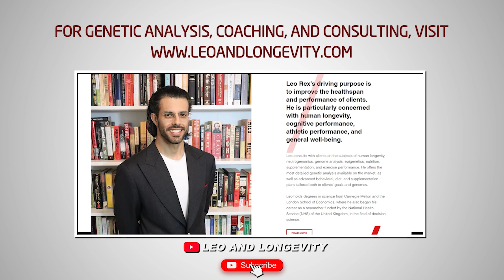The Lowdown on MK-677 (and GHRP-6, GHRP-2, and GH Secretagogues)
In this video, I provide a comprehensive review of the history of growth hormone secretagogues, with particular attention to the effects of MK-677.

🔗 Connect & Explore 🔗
JOIN THE COMMUNITY:
OTHER CHANNELS
Lucie ▶    / @luciec.7692
Kids ▶    / @bilinguini